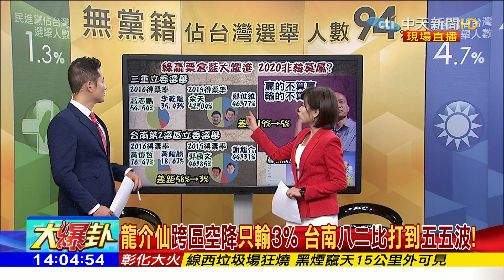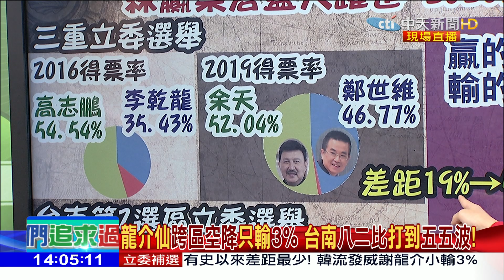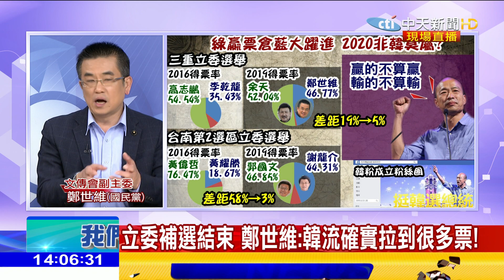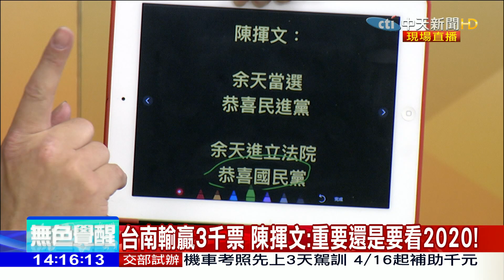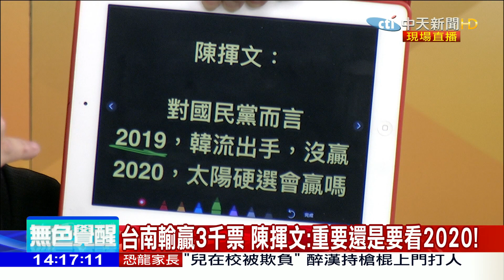2019.03.17大政治大爆卦完整版(上)投票率衝高 民進黨差點滅頂！人民心中怒火讓韓 家軍成型！？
➤完整版：
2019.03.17大政治大爆卦完整版(上)投票率衝高　民進黨差點滅頂！人民心中怒火讓韓

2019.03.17大政治大爆卦完整版(下)民進黨高雄留爛攤　吳子嘉：小心一個大水把韓國瑜淹掉！